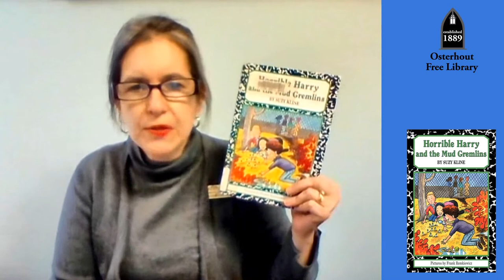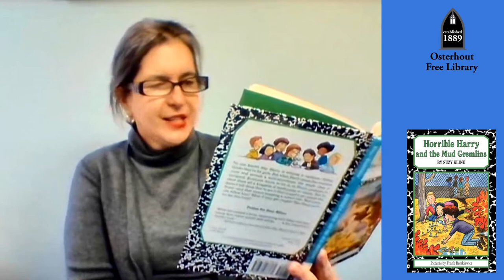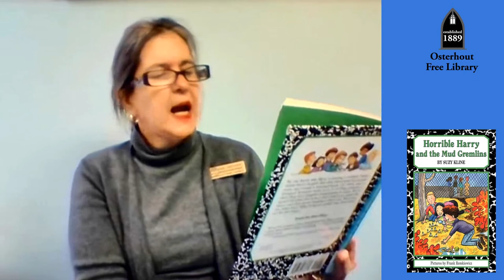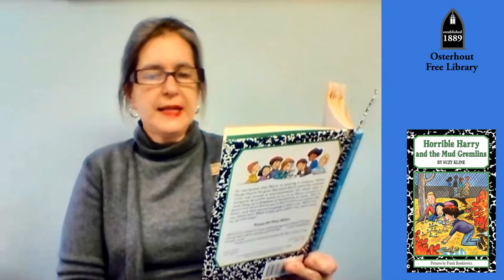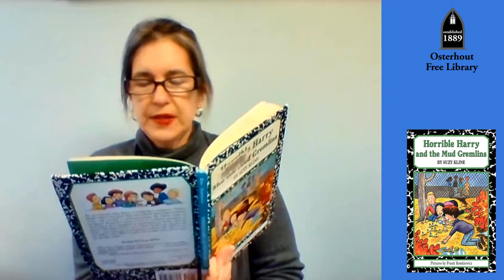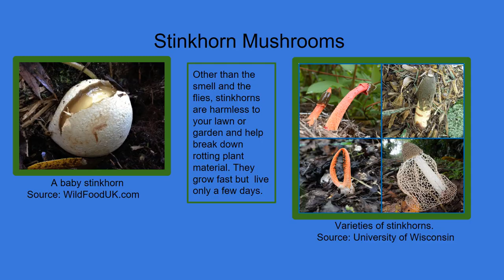Book Bites: Horrible Harry and the Mud Gremlins part 2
Listen to the conclusion of  Horrible Harry and the Mud Gremlins part 2.